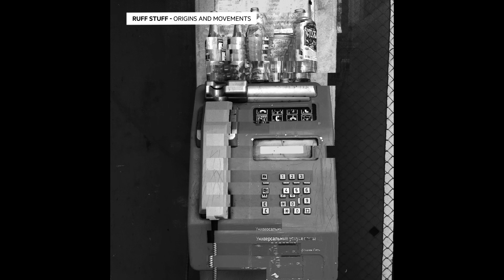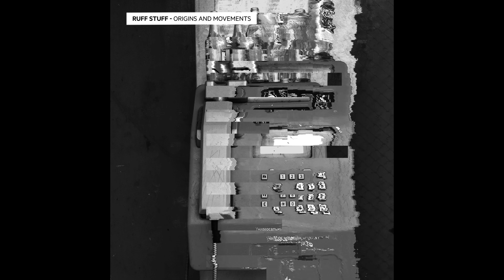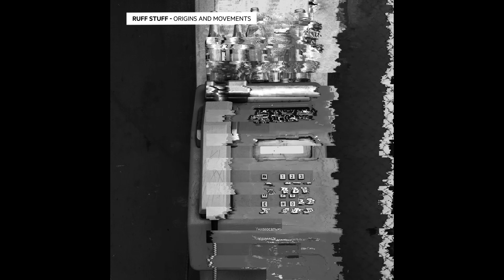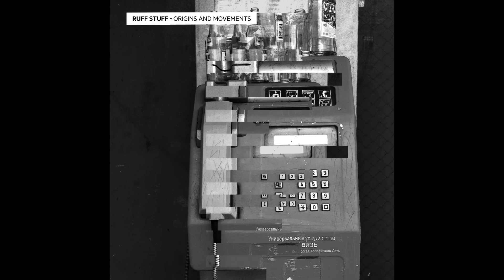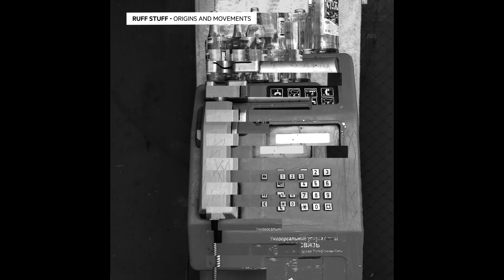Ruff Stuff - Let It Move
Ruff Stuff - Origins And Moments, Released 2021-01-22, Step Recordings, STEP027

Step Recordings starts its 2021 with a bang: in January they drop an EP coming from Shall Not Fade and Madhouse's usual suspect Ruff Stuff.

After releasing music from Baltra, Pantera Krause, Third Son and more, Catz N' Dogz are adding another rising talent to their Step's catalogue: Ruff Stuff. The Italian born, Berlin based producer delivers 4 hot House tinged tracks to warm up the winter.

Ruff Stuff has put together for STEP a collection of warm analogue sounding tracks, driven by soulful pads, relentless 4/4 grooves, smooth and deep basslines. The EP opens up with the fast paced 'Daily Routine', guided by a wonderfully programmed 909 drum beat. Following is 'Let It Move', a deep cut permeated by a classic House vibe, where you can really hear Ruff Stuff's personal touch. 'River Side', with its percussion and sampled voice is another gem, one of those unstoppable tracks that looks at Chicago for inspiration. The EP closes with 'Ma Love': straight groove, bright stabs, rumbling bass: dancefloor killer.

VA - Best Of STEP Recordings 5 Years [Full Album]

Pets Recordings is a dance label made by Polish production duo Catz'n Dogz, with a tight identity encapsulating sharp art work, both vinyl & digital releases, a Petcast podcast series, label parties or Poland based event Wooded.
Pets Recordings have developed close relationships with the likes of SLG, Eats Everything, Till Von Sein & Aera, Chmara Winter, Martin Dawson, Kink, Axel Boman, Maceo PLex, J. Phlip, Das Komplex, Sierra Sam, Eduardo De La Calle, Rampa, Danny Daze, Jay Shepheard. Their catalog is showcasing a bass heavy brand of sometimes colourful; sometimes deep house music that works wonders on the dancefloor.

STEP is the new concept vinyl only label from the founder of PETS, that highlights the rawest forms & root functions of quality club music. It finds the fundamental groove with under-the-radar house & techno that isn't afraid to be rough around the edges.
Each new STEP will be released every four months on vinyl only.